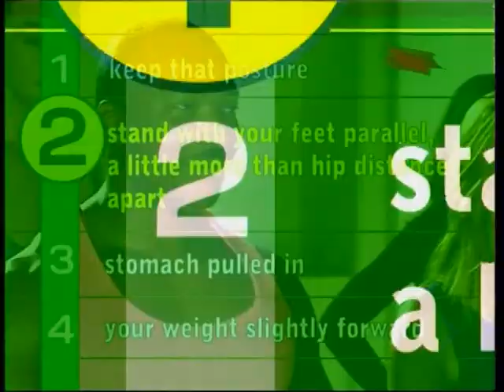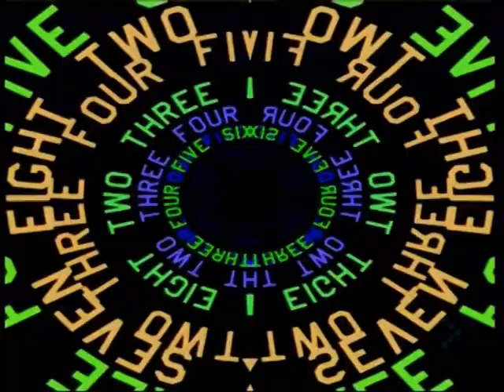Spacedust - Gym And Tonic (1998 Music Video)